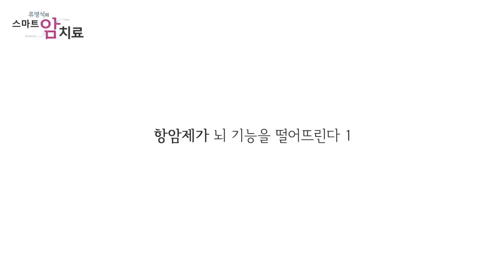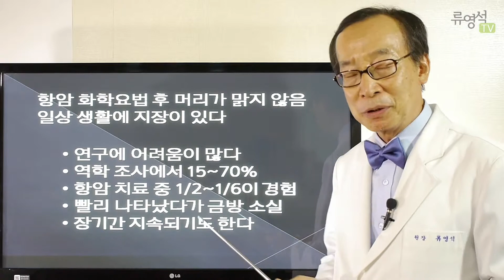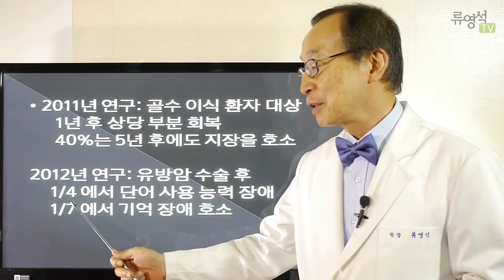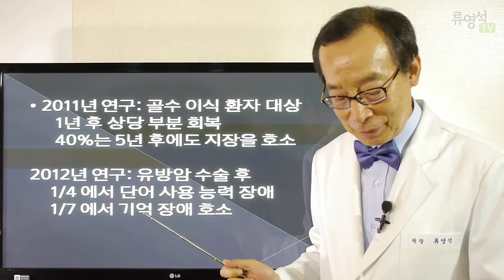[스마트암치료] 항암 뇌, 항암제가 뇌기능을 떨어뜨린다 1 - 류영석 원장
스마트암치료 류영석입니다. 말기암도 나을수 있다는 희망으로 통합의학적 암치료를 합니다. 암치료의 생활관리를 돕는 주치의가 되어드리겠습니다. 상담 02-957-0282 (휘경우리들내과)